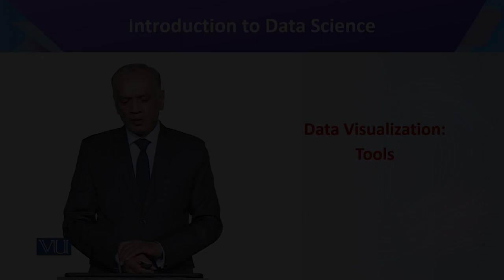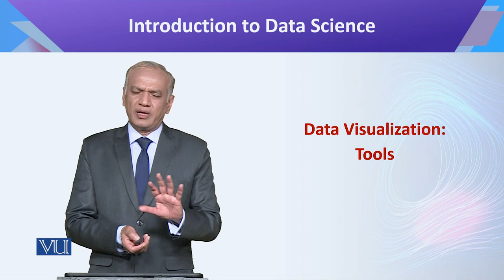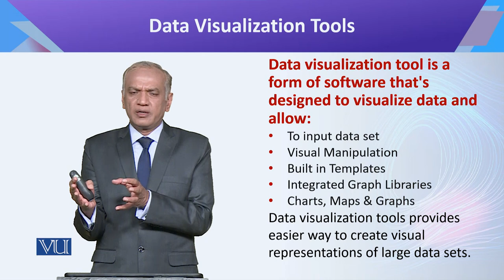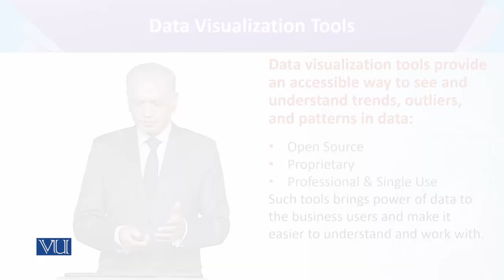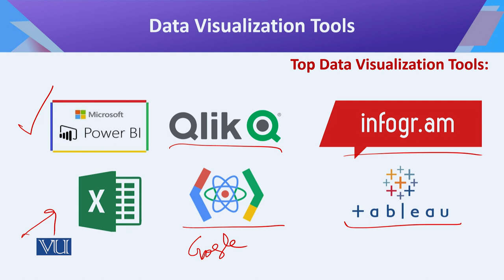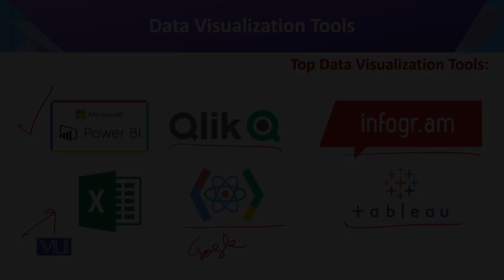CS442_Topic168 | Introduction to Data Science